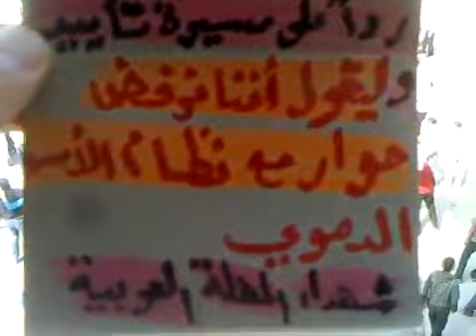26 10 Zamalka, Damascus أوغاريت زملكا ريف دمشق , مظاهرة ضد مسيرة التأيد والتضليل والخداع في أربعاء الإضراب العام